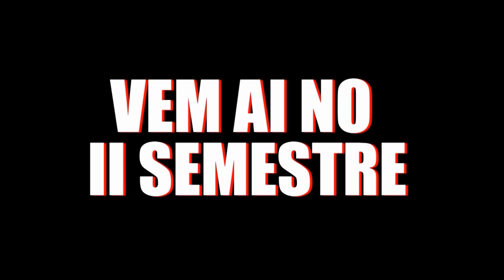FEDERAÇÃO PAULISTA DE RUGBY ( FPR ) - 2012